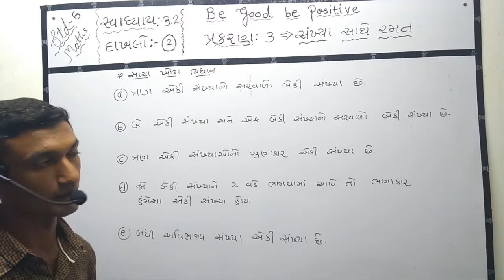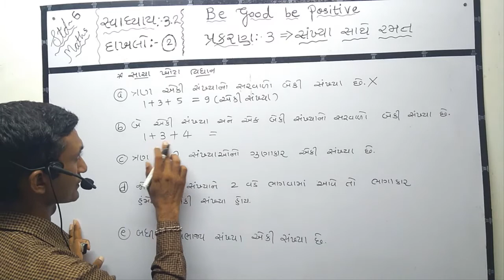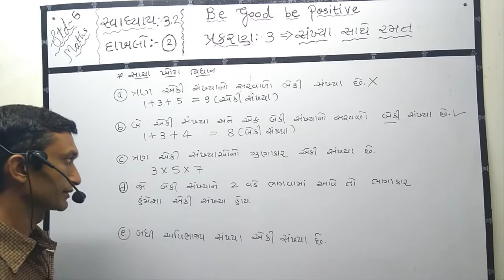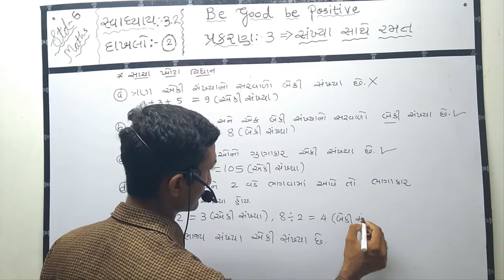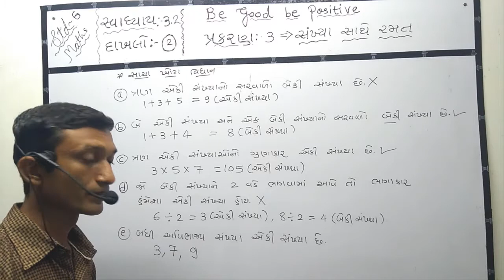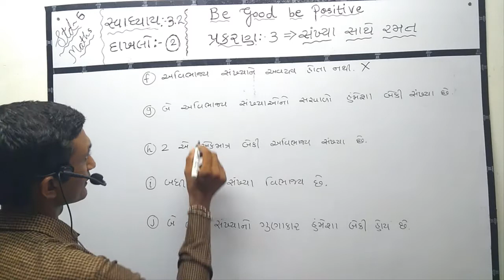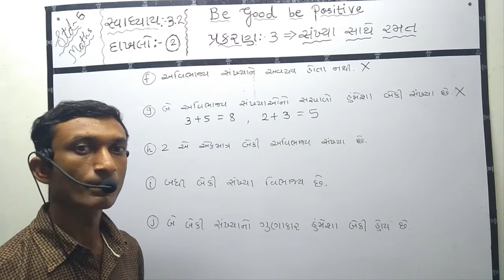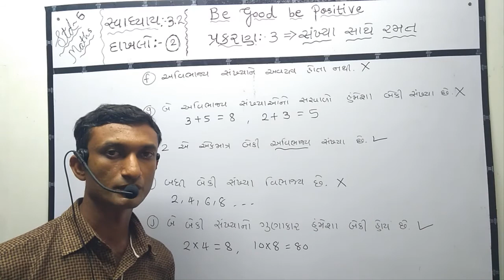std 6 sem 1 maths exercise 3.2 dakhalo 2